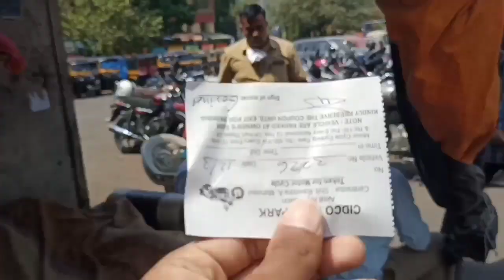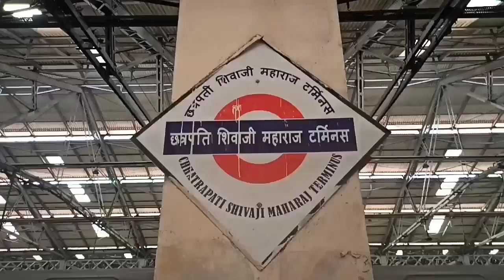Fashion Street (FS) | mumbai | 01 vlog |cheapest cloth market |Aryan's vlog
MERE PYARE SUPPORTERSPYAR DIKHAO IS
VIDEO KO:
COMING soON
If you Like Today's Vlog Then Please hit that "Like"
button,
It's My Youtube Vlog I Hope You will Shower The
Same Love & Respect As You Are Giving Me on
If anyone has any Queries then "Comment" down
below,
Drop Your Valuable Feedback In Comment Section
(lt's All Yours)
Your 1 share can make a big change for me, so please
do "Share